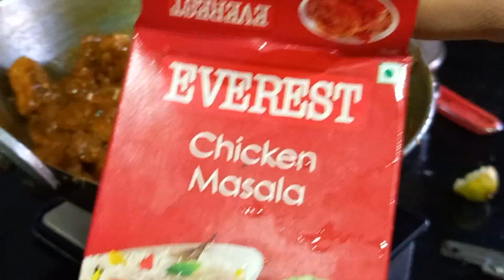Cooking chicken curry ll P.T5 ll With my mom